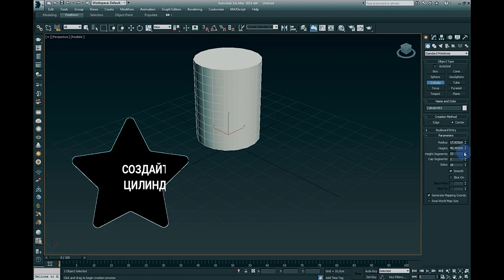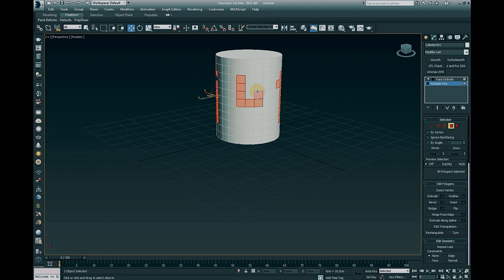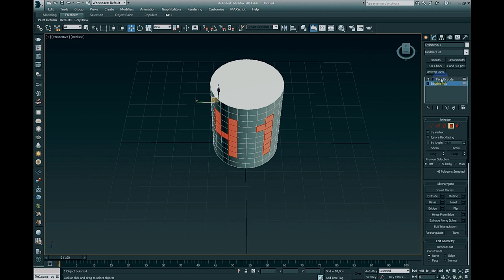Выдавливание полигонов по цилиндру - 3DS Max 2014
Хотите поддержать рублем?

Как равномерно выдавить полигоны на цилиндрической поверхности - Face Extrude Modifier 3DS Max.